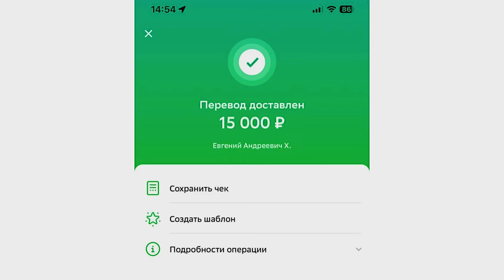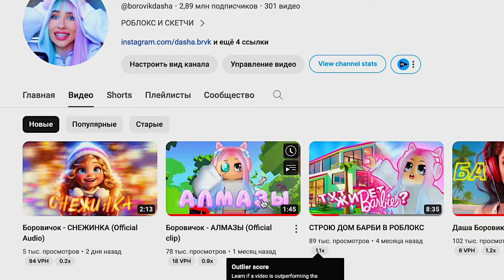Я ПРИДУМАЛА ПЕСНЮ ПРО МАЙНКРАФТ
Мое главное открытие года - магазин Familia. Стильные вещи, текстиль для дома, посуда, обувь, косметика, аксессуары и многое другое - более 5000 брендов со скидками до 85% в одном магазине (а еще тут есть зона GoldBrands с премиальными и дизайнерскими брендами)! Больше не нужно часами ходить по торговому центру в поисках классных товаров - все это уже есть в Familia! Пишите в комментариях: какие крутые и эксклюзивные вещи вы нашли в магазинах Familia, и в каком городе.

В этом видео, я - Даша Боровик, написала трек про Майнкрафт (Mincraft) и рассказала как это было! Мы сделали музыкальный ХИТ совместно с командой Роблокс (Roblox). Как тебе?